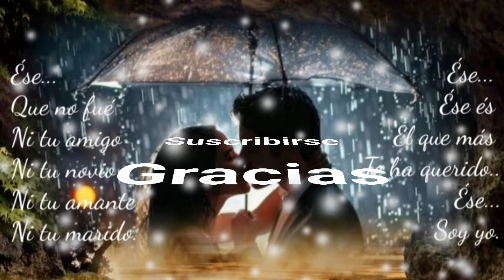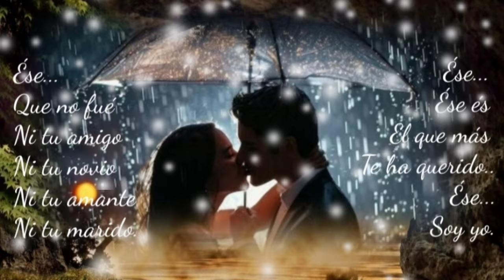SI JURAS REGRESAR NO HABRÁ OTRA EN TU LUGAR Y YO TE ESPERARÉ - ENRIQUE IGLESIAS (serge djbcmx)